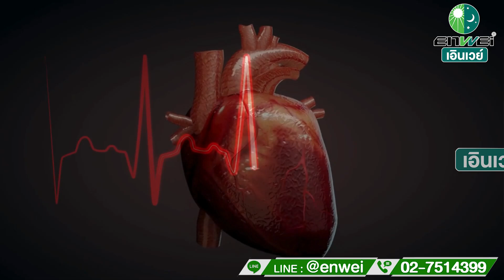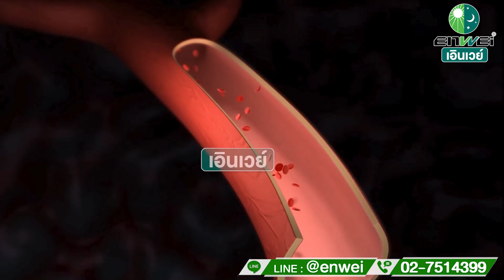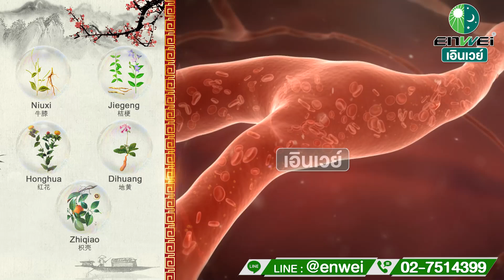ทำไมนักกีฬาที่แข็งแรงดีถึงหัวใจวาย เอินเวย์มีคำตอบ สาระดีๆ จากแพทย์จีน Festine เอินเวย์